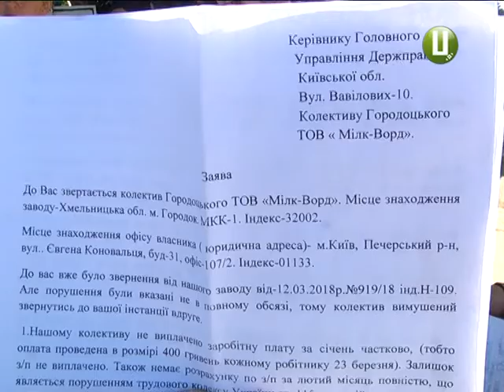Через зарплатні борги на акцію протесту вийшли працівники заводу у Городку